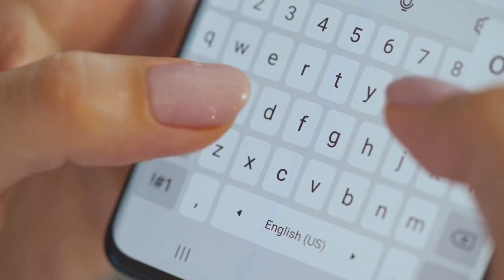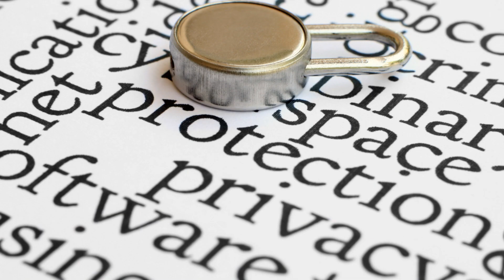Preventing Defamation in the Social Media Era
In this video, we will explore practical strategies for individuals and organizations to navigate this landscape responsibly, ensuring that they communicate online without infringing on others' rights or reputations. Join us as we discuss legal insights, ethical considerations, and effective communication tactics to safeguard against defamation while fostering a healthier online environment. Don't miss these essential tips and tools for the social media era!